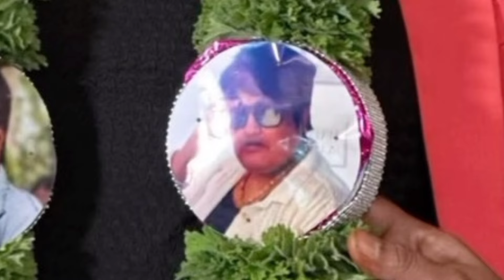ವಿಚ್ಛೇದನ ಪಡೆದುಕೊಂಡ ಕಿರುತೆರೆಯ ನಟನಟಿಯರು | divorced Kannada Serial actress